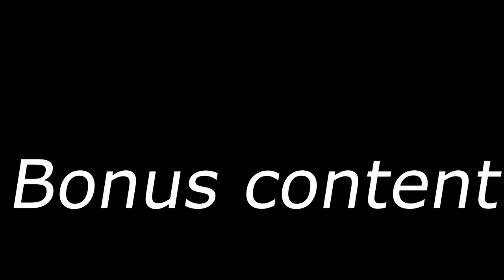Nadav. - Crazy Solo! [Fortnite BR]